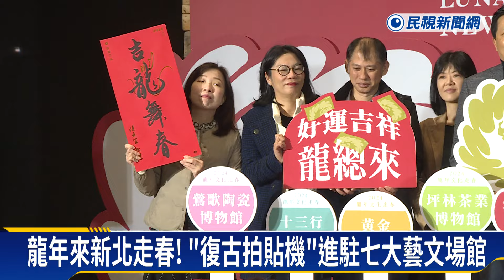「龍在一起」 來新北走春 「復古拍貼機」進駐七大藝文場館－民視新聞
【民視即時新聞】生活中心／黃毓倫、黃啟豪　新北市報導迎接龍年，新北市文化局在新春期間，推出「龍在一起、吉龍舞春」走春活動，民眾可以到新北市各大藝文場館，有機會拿到設計師特製龍年紅包袋，還有復古行動拍貼機，隨拍隨印，讓民眾出遊還能拍照留念！